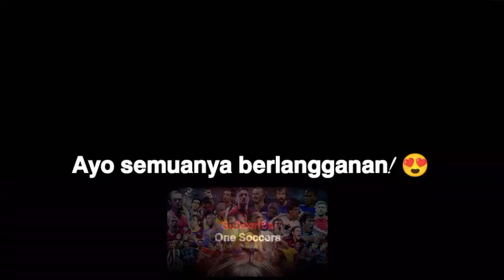Youssoufa Moukoko - Keterampilan, Gol & Assist yang Luar Biasa